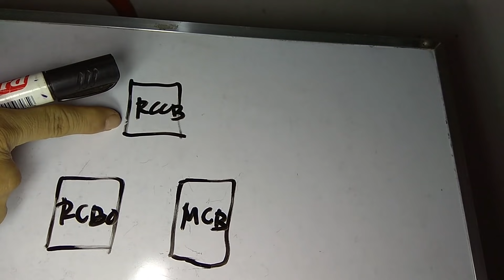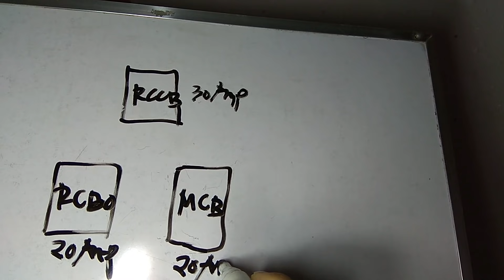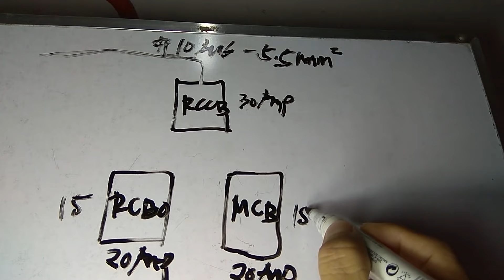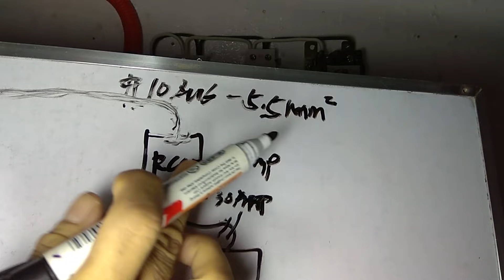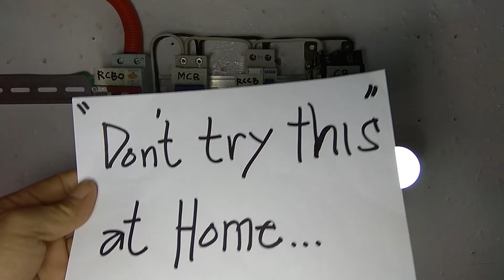SAAN MAS MAGANDA MAG MAIN BREAKER MCB, RCBO, RCCB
WARNING: DON'T TRY THIS AT HOME...
Remember to be safe, anything you try is at your own risk...thank you

Paki clik sa Link d2 kung saan natin nabili...salamt

Mga Lodi Actual Demonstration tayo ngayon sa Main Breaker RCBO,RCCB at MCB..
Line to Line 220v ang gamit natin na Supply...
Maraming Salamat sa Panonoud...
CB(Circuit Breaker screw type)
RCBO(Residual Current Breaker w/ Over current protection)
RCCB(Residual Current Circuit Breaker)